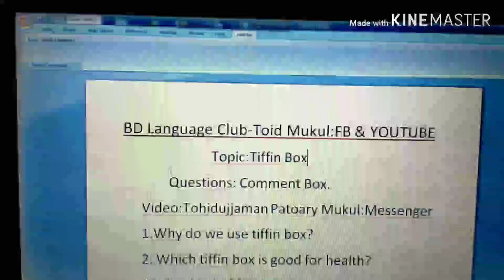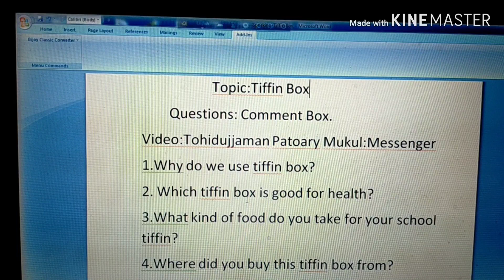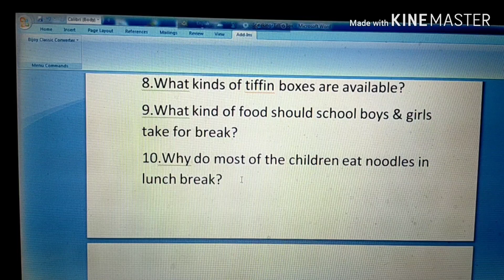238.Tiffin-break. Tiffin Box. Kids English. Spoken English. Basic English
Tiffin

Tiffin is an Indian English word for a type of meal.It refers to a light tea time meal  about 3:00 p.m. or to a light breakfast consisting of typical tea time foods. It can also referred to to the midday lunch.

Tiffin Box

Tiffin  careers  are a kind of lunch box used widely in Asia for tiffin  meals. Commonly we keep bread, rice in the the bottom layer and fill another with soup, lentil or salad. In the first or top layer we keep main curry to eat with rice or bread.